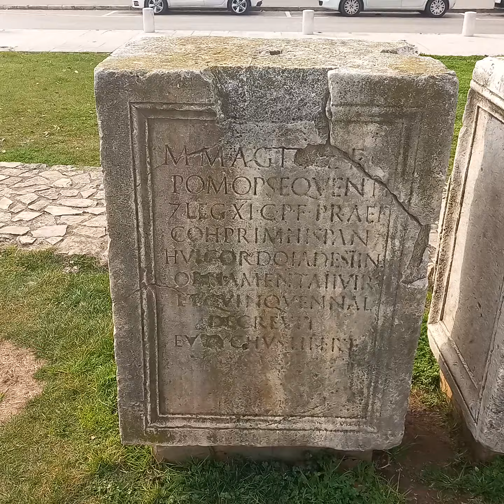ZADAR Stones from the past